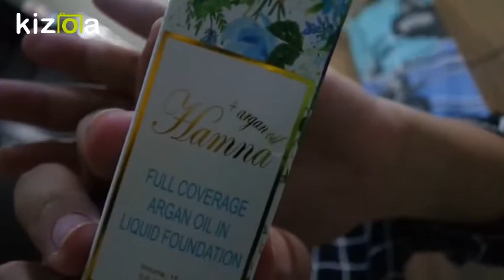VLOG #1 TheWanForIka - Day1 | Malam Berinai